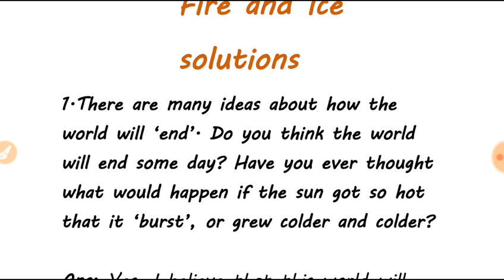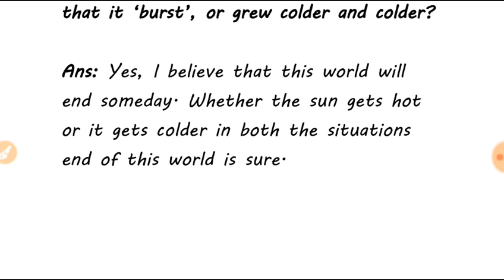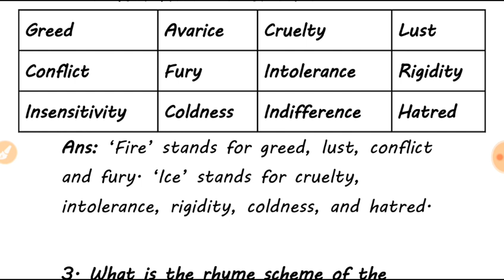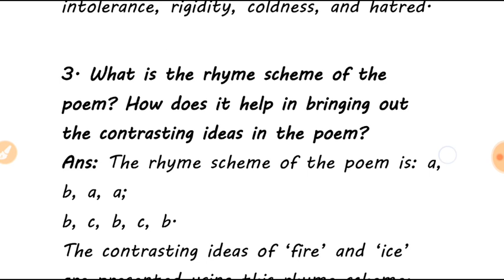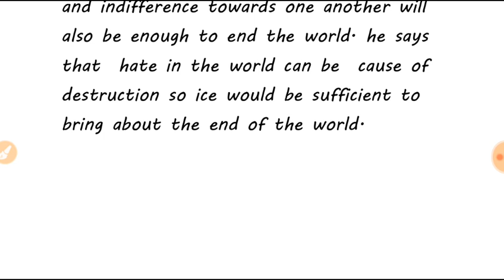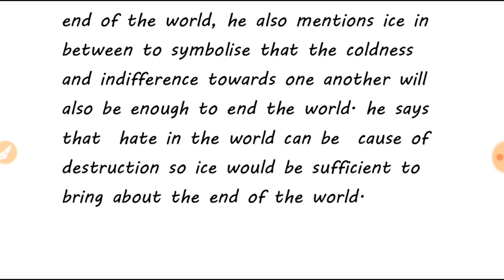Fire and ice ques/ans English class 10th